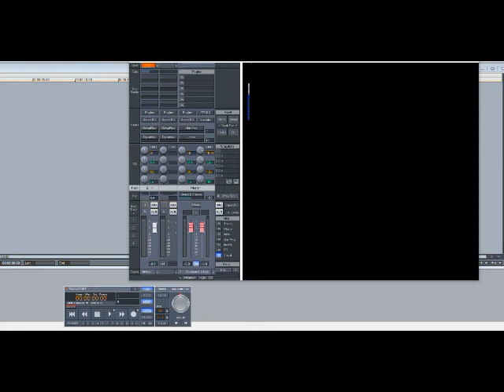Orlando Johnson and Trance – Turn The Music On (Slowed Down)